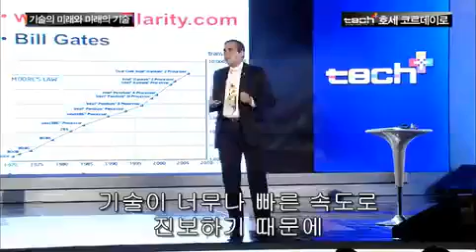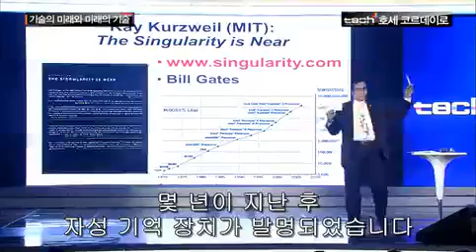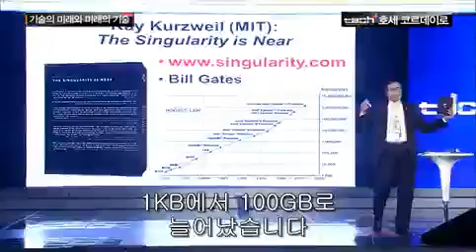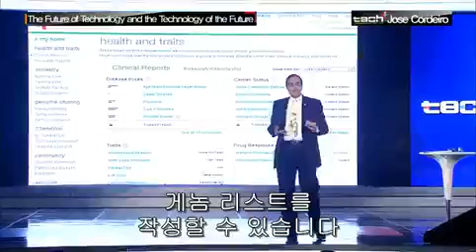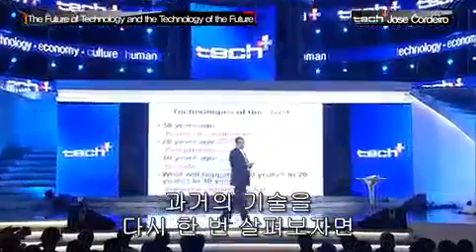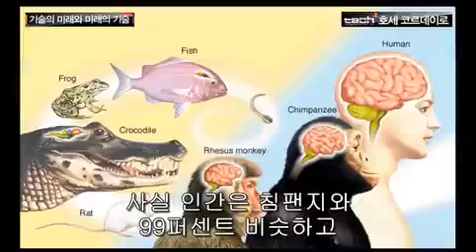tech+ 2012_Jose Cordeiro_기술의 미래와 미래의 기술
컴퓨터는 과연 어디까지 진화할까요? 또 바이오 테크놀러지는 어디까지 발전할까요? 호세 코르데이로 교수님은 에너지기술,나노기술,인공지능,로봇산업 등 각 분야의 발전과 융합으로 미래에는 죽음까지 치료할 수 있다고 말씀하시는데요, 기술의 꿈의 끝은 어딜까요?:-)